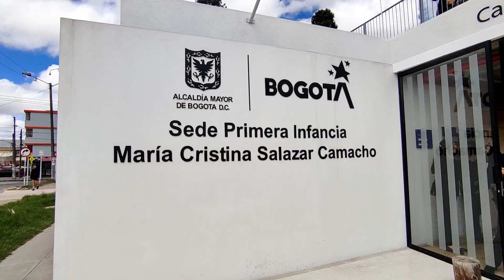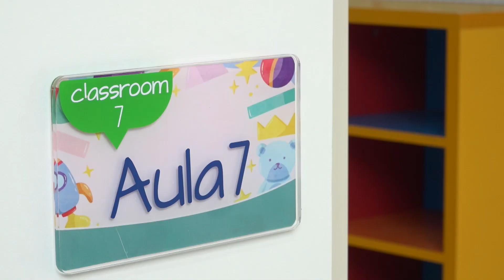¡Suba tiene 2 nuevos colegios! Recorre en video el María Salazar y Ana M. Hoyos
María Cristina Salazar Camacho y Ana Mercedes Hoyos son las dos nuevas sedes de primera infancia inauguradas en Suba, benefician a más de 800 niñas y niños en prejardín, jardín y transición.  ¡Conócelas en video!